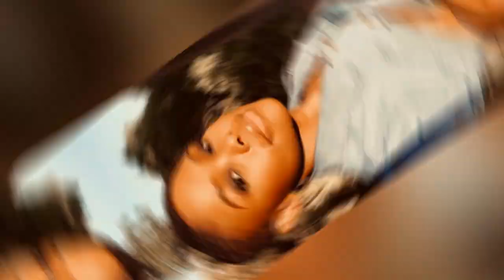Tracy from Generations The Legacy Lifestyle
The Rising and upcoming talented actress.